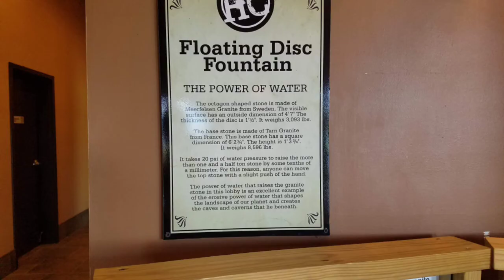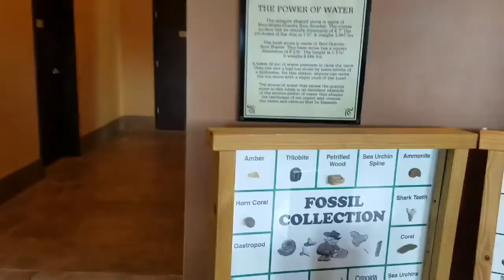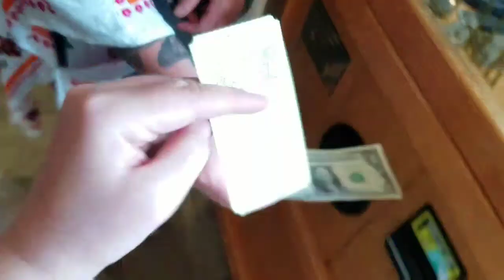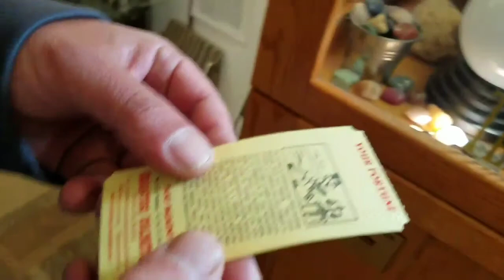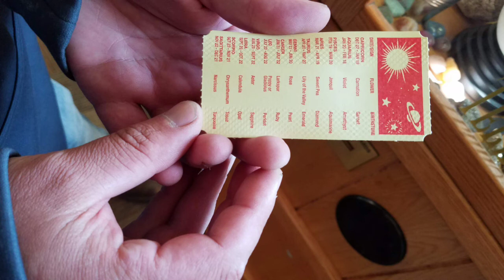Howes Cavern and more